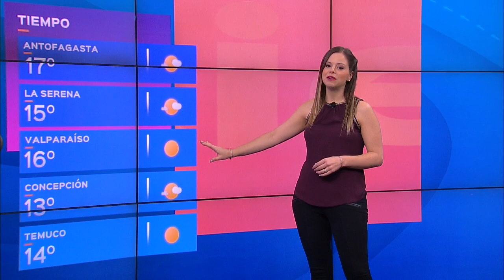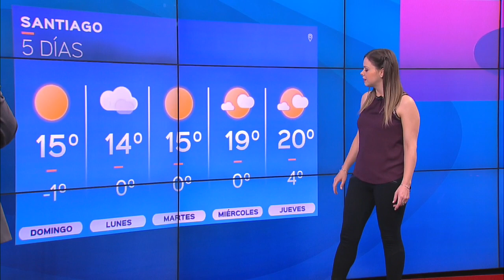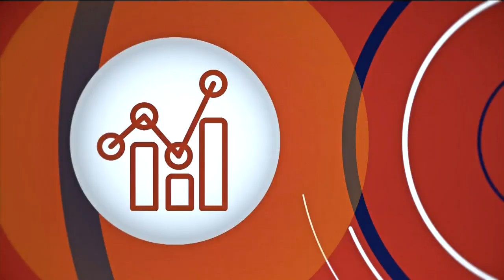24Tarde - Sábado 15 de abril | 24 Horas TVN Chile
El rescate en la Mina San José, el aumento del virus sincicial y las horas previas al debut de Chile en la Copa América son algunas de las noticias de esta edición.